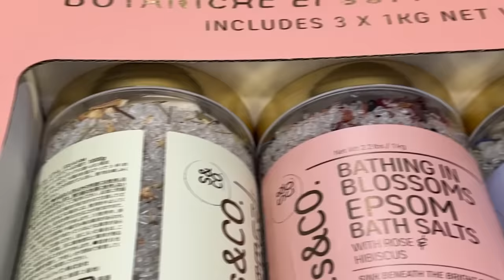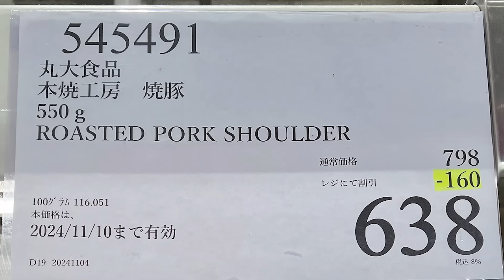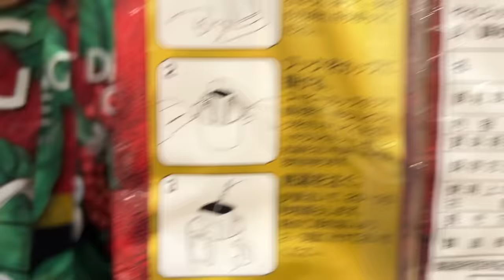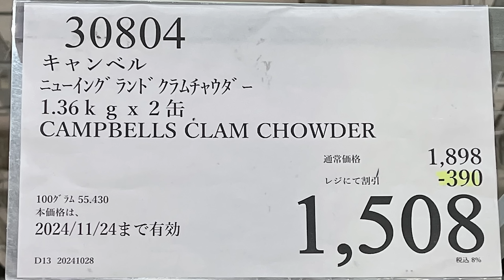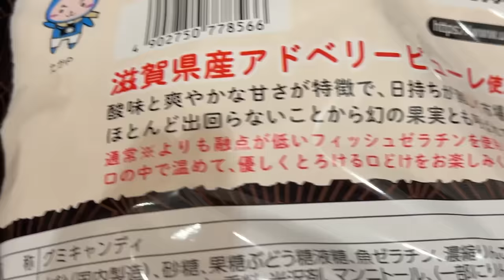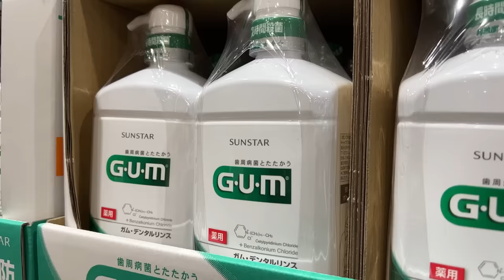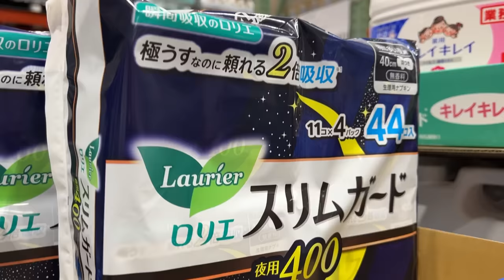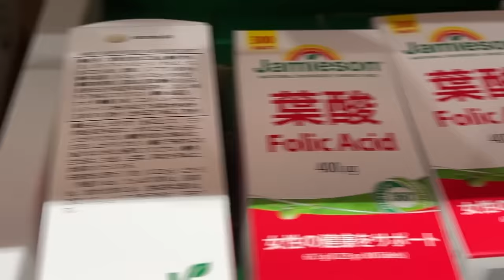【コストコセール情報】11月2週目-平日-前編 食品 生活用品 パン 肉 お菓子 キャンプ キッチン おすすめ 最新 クーポン 購入品